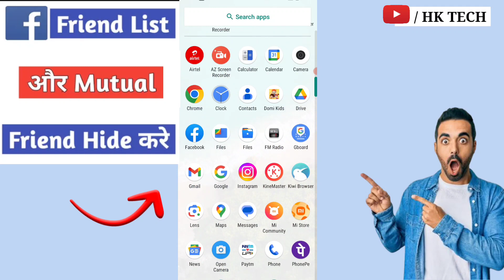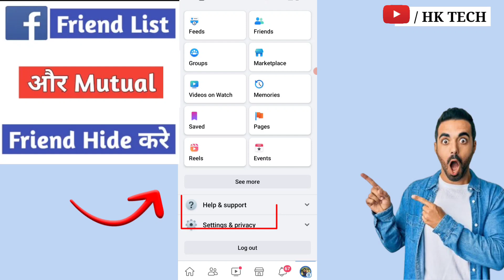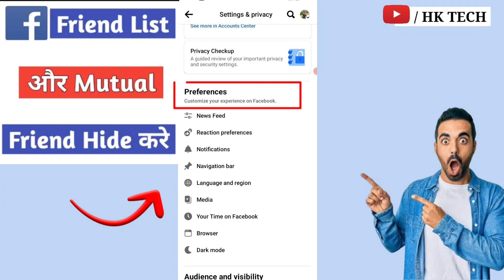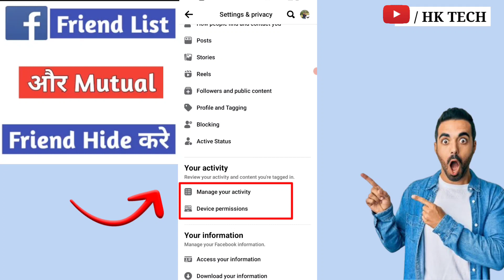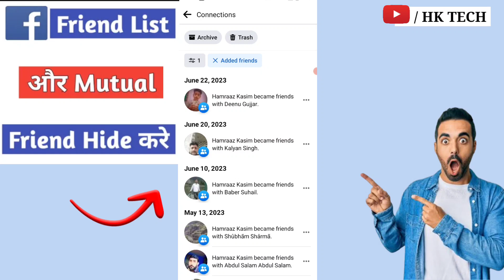How to Hide Facebook Mutual Friends | facebook friends list hide|2023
How to Hide Facebook Mutual Friends | facebook mutual friends hide | 2023

My Equipments.   👇

Boya mic

Gorella tripod

Green screen

your queries 👇
facebook mutual friends hide
how to hide facebook mutual friends
mutual friend hide facebook
how to hide mutual friends on facebook
how to hide mutual friend on facebook
facebook mutual friend hide kaise kare
facebook mutual friend hide kaise kare 2023
facebook mutual friend kaise chupaye
facebook mutual friend hide
mutual friend list hide
mutual friend hide kaise kare
how to mutual friend on facebook 2023
Fb friend list hide
fb me mutual friend hide kaise kare
facebook mutual friends hide kaise kare
mutual friend hide kaise kare 2023
hide all mutual friends list on facebook
mutual friends list on facebook
mutual friend
mutual friend list hide 2023
facebook password
Hk Tech
2023
hindi

         J&K  (ramban)